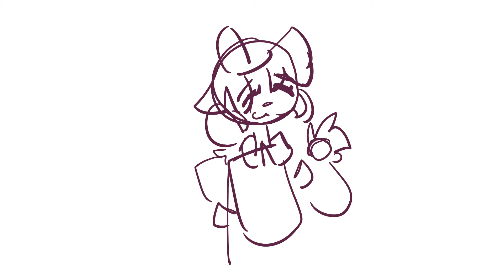koharus never seen any violent gay guys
I FOUND THIS IT WAS SO FUNNY I HAD TO DRAW IT